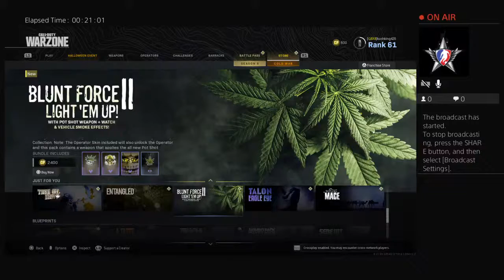Norman s Live